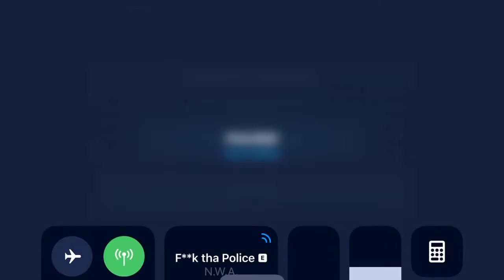Ships Arena: Rebellious Cargo Ships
Yep really am liking Ebon Hawk (tbh haven’t experimented. yet) but it’s looking legit v Han’s Millenium Falcon Rebels...of course these fleets only vary by one ship but it’s an effective difference

This is for 1st and Biggs reinforcement